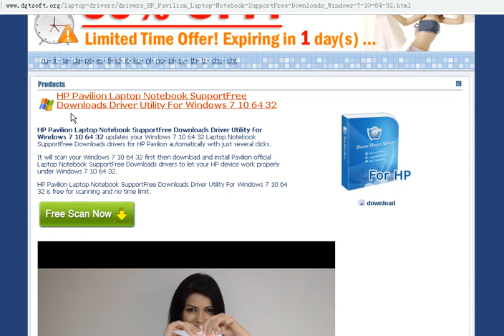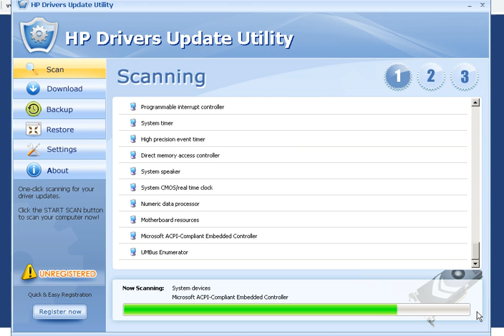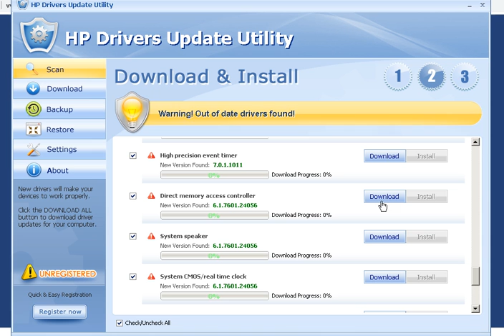HP Pavilion Laptop Notebook SupportFree Downloads Driver Utility For Windows 7 10 64 32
HP Pavilion Laptop Notebook SupportFree Downloads Driver Utility For Windows 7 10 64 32 updates your Windows 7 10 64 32 Laptop Notebook SupportFree Downloads drivers for HP Pavilion automatically with just several clicks.

It will scan your Windows 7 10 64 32 first then download and install Pavilion official Laptop Notebook SupportFree Downloads drivers to let your HP device work properly under Windows 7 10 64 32.

HP Pavilion Laptop Notebook SupportFree Downloads Driver Utility For Windows 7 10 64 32 is free for scanning and no time limit.